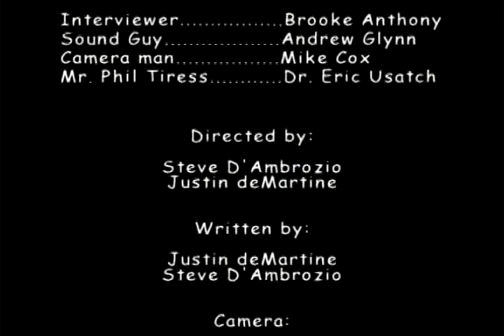Tools of the Trade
Dutchess Community College COM 249 Video Project Fall 2006